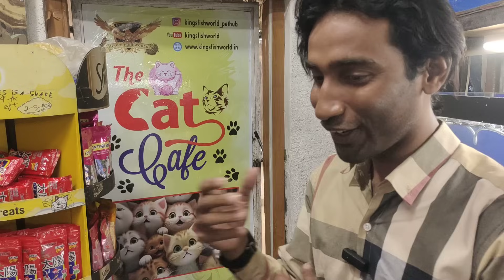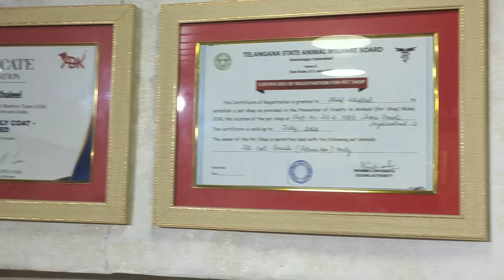Cats Show in Hyderabad by King's Fish World | Offer Wali Fishes | Persian Kittens in HYDERABAD